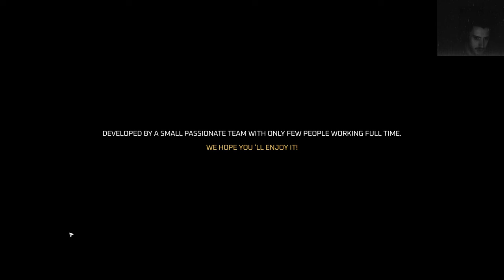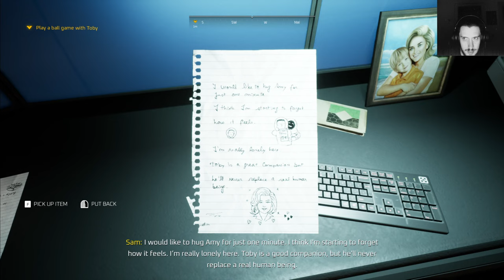Moon Mystery 2k Playthrough Part 1, Sci-fi action Shooter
Moon's haunted. Really. Figure out what happened there, unravel its mysteries, and uncover why we really raced to land on its surface in 1969. Fill up on oxygen, load up your guns, and set out on a celestial FPS investigation that starts on the Moon and leads across the universe.